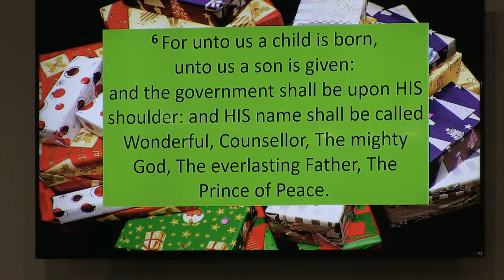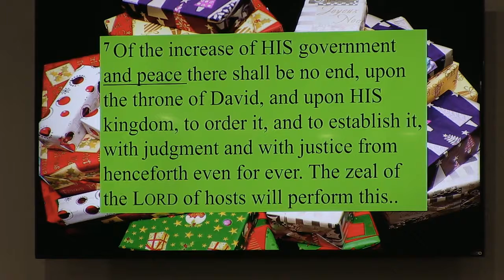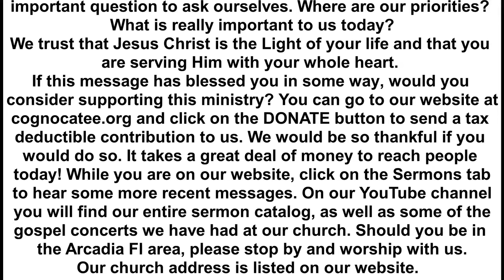What Do You Really Want for Christmas?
Lead Pastor Lonnie Walker from the Nocatee Church of God in Arcadia Fl.
Pastor Lonnie's Christmas message is taken from Isaiah 9:6-8.

6 For unto us a child is born, unto us a son is given: and the government shall be upon his shoulder: and his name shall be called Wonderful, Counsellor, The mighty God, The everlasting Father, The Prince of Peace.

7 Of the increase of his government and peace there shall be no end, upon the throne of David, and upon his kingdom, to order it, and to establish it with judgment and with justice from henceforth even forever. The zeal of the Lord of hosts will perform this.

8 The Lord sent a word into Jacob, and it hath lighted upon Israel.

Today we live in a world torn apart by crime, drugs, corruption, and all manner of evil. Thank God, however, that 2021 years ago God sent His Son to come to earth as a baby born in Bethlehem.

That little baby boy became the Light of the world! We praise God for a light that shines in the darkness.